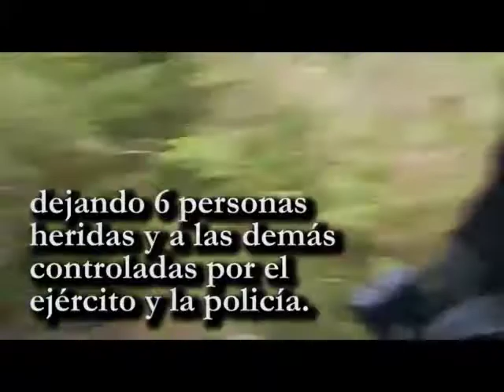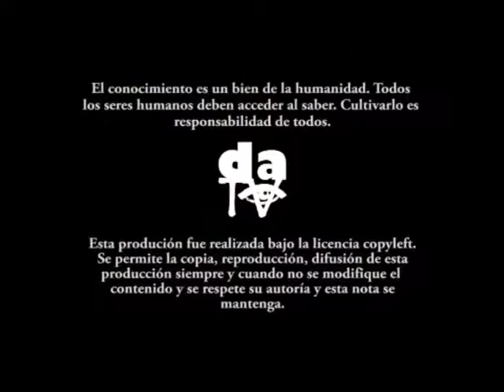Desalojo en Hidroituango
El proyecto Hidroituango, continúa aunque ello signifique violentar la vida, la tranquilidad y la vivienda de decenas de familias.